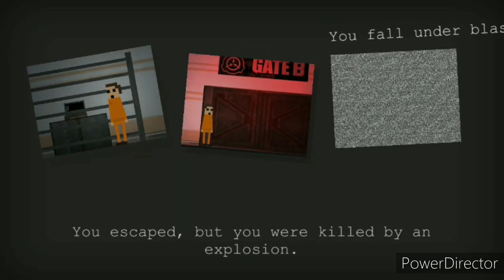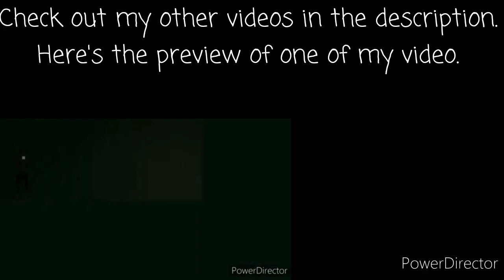SCP: Breach 2D | All Endings |Version 2.7f2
This is the final episode of the SCP fan made game. After this, I'll move on to upload some random mobile gameplay (and other stuffs), then focus on pc gaming once Covid 19 is over.